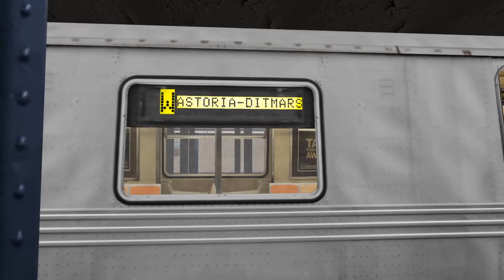OpenBVE R46s on the BMT Broadway Line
In this video we have a recreation of the BMT Broadway line during rush hour recreation in OpenBVE. The R46 shown in this video is not going to be released, neither is the broadway line. Additionally keep a eye out on my community tab as I might be posting some questions asking what sort of BVE video you guys would like to see next on the Channel.